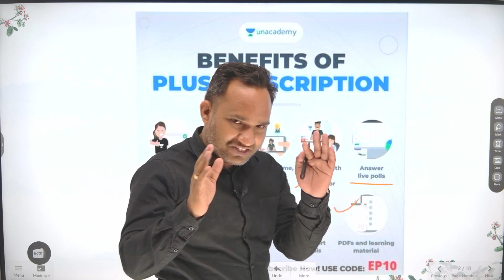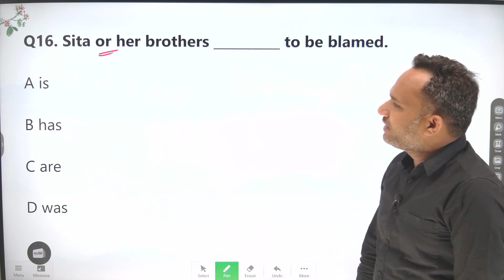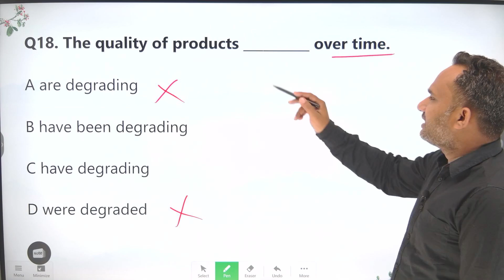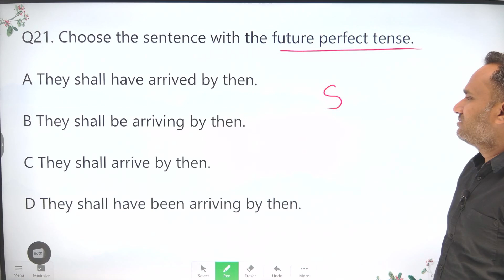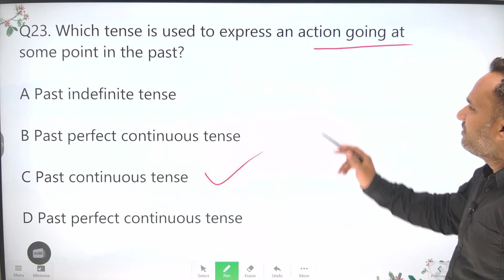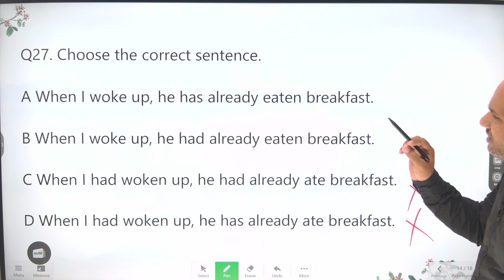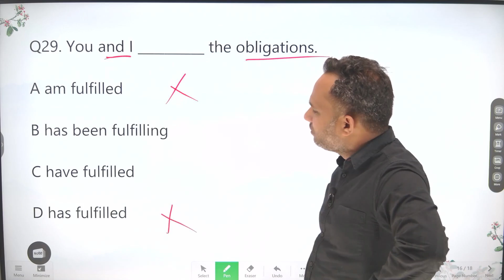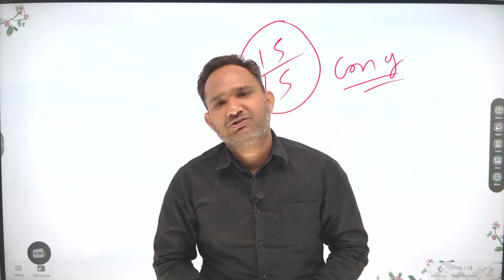English Grammar Tense MCQs | Tense Exercise in English | English Point